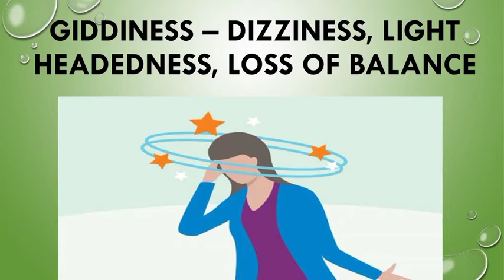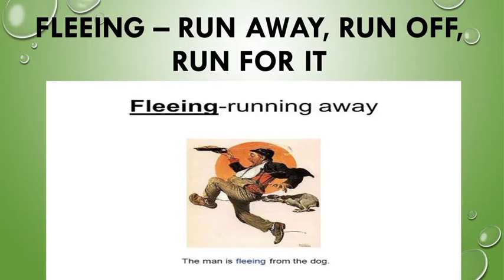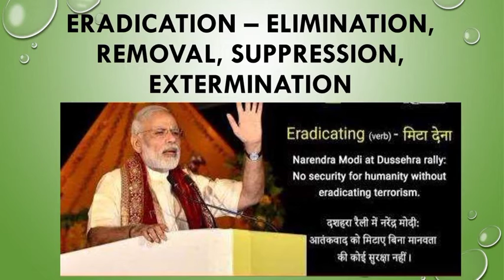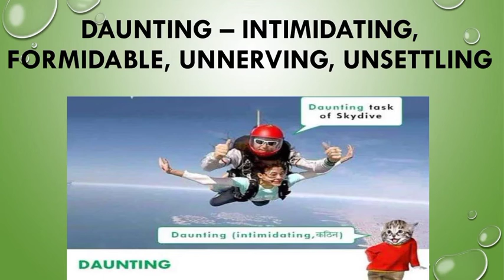The Hindu vocabulary with pictures 10 April 2021 Saturday